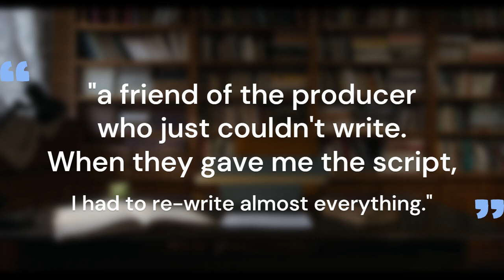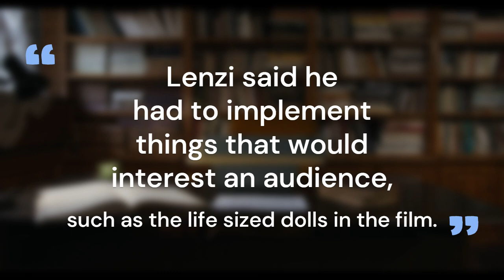Coconut Kitty Explores Spasmo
Read More Funny Stories Here!
Hey there, movie lovers! It’s your favorite feline critic, Coconut Kitty, here to unravel the mysteries of the bizarre and mind-bending world of cinema. Today, we’ve got a real head-scratcher on our paws – Umberto Lenzi’s “Spasmo.” Now, let’s dive into this wild ride and figure out what on earth this movie is all about! 🐾🎥